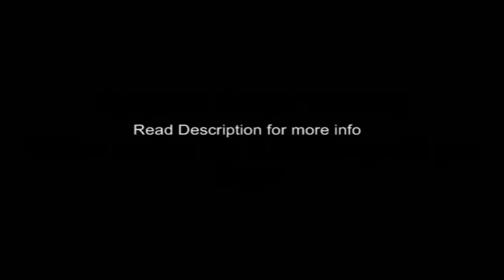Vyrelord Training - 150k+ Combat Xp And 300k+ profit per hour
Vyrelords can be fought after the completion of the latest quest 'Branches of Darkmeyer'. You need to use the weapon you create during the quest (blisterwood polearm) to hit hard and consistently, as this is the key to the fast exp/hr. The medallion can be used to teleport to their location, and then be used to bank at Burgh de rot afterwards when supplies are low. My max hit with the weapon that I witnessed was 802, however I may have hit more in the video, and someone claimed I hit a 833 while i have been typing this out. The weapon only has an option to train Str, Def or shared

The medallion used has 10 charges, and is charged in a pool seconds away from the burgh de rot tele spot. furthermore, if you're teleing within the general area no charge is used, meaning you can tele from Burgh de rot bank, to Darkmeyer, an infinite amount of times.

Using my set up I was able to get 33k exp in 10minutes, or 200k exp hour. This is 150k str exp and 50k Hp exp.

Drops wise after 40minutes I had 270k in assorted armour and runes, meaning roughly 300k profit/hr after the deduction of potions

They do not drop charms and I can't confirm whether or not they have effigy or clue scroll drops either, and I have no idea on the usefulness of the corpse drops, sorry!